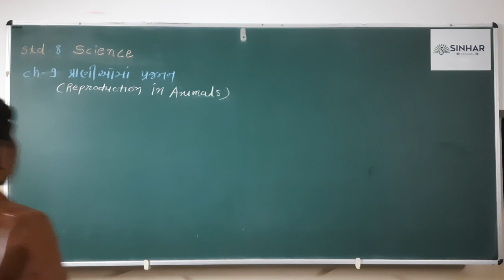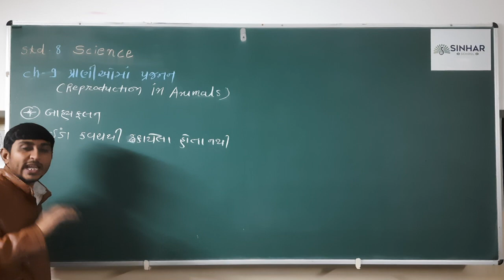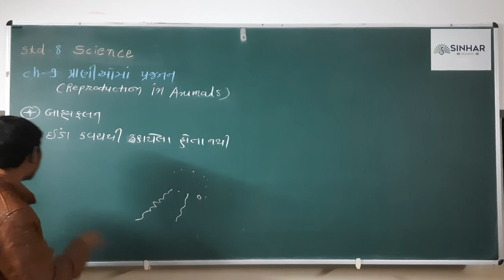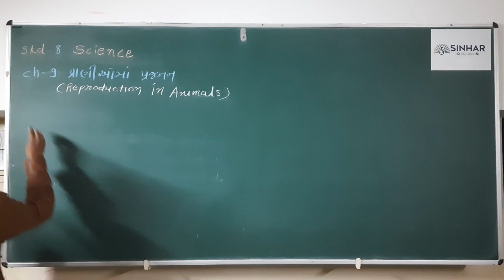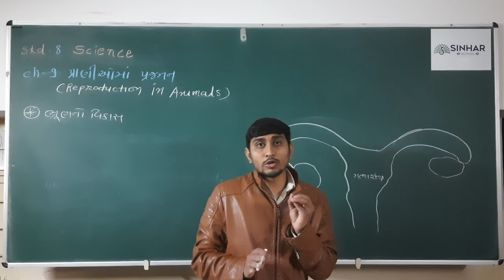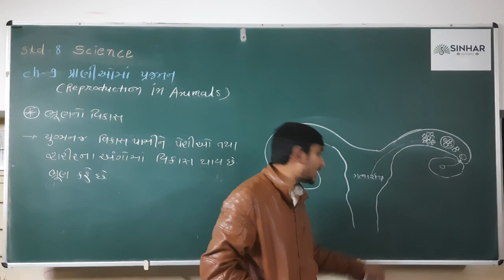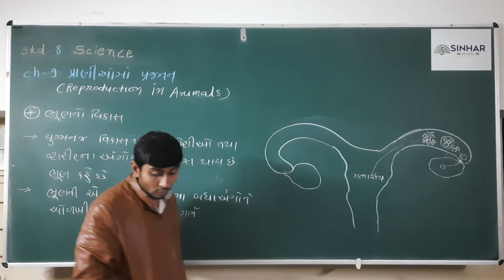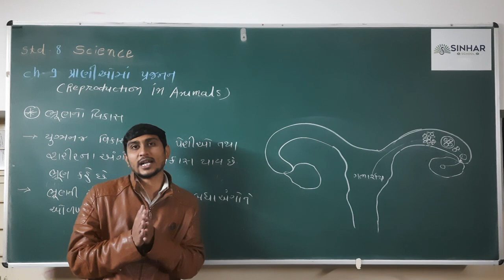STD 8 SCIENCE CH 9 PRANIO MA PRAJANAN (BAHYA FALAN,BRHUN NO VIKAS) L 3